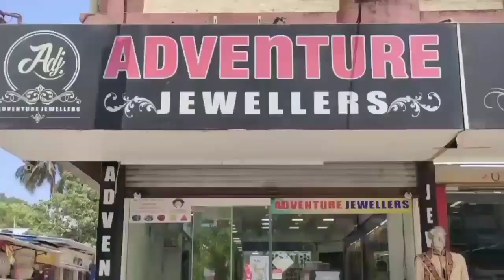धरमपुर में आदिवासियों द्वारा क्या हुआ ? Dharampur Me Aadiwasiyon Dwara Kya Hua SilvassaNews Gujarat